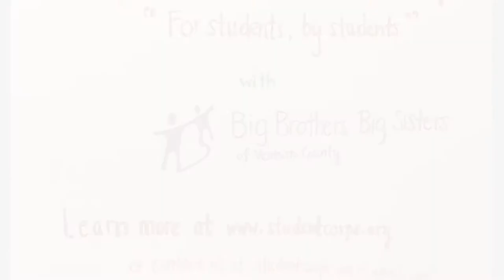Wellesley Stars & Brimmer and May Chapters | Concerts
Wellesley Stars & Brimmer and May Chapters held concerts in nursing homes on May 18th, June 6th, and June 8th. Thank you to all the students who worked to prepare themselves for these events and put a smile on someone's face!